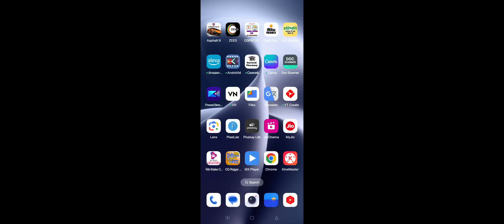CM विष्णुदेव साय घोषणा! 917 रूपये प्रति क्विंटल धान बोनस || 25500 रू अतिरिक्त Payment ? Dhan Kharidi